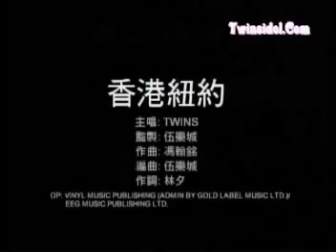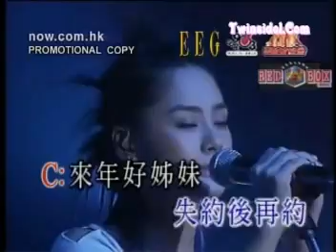Hong Kong New York - Twins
Hong Kong New York (live) - Twins